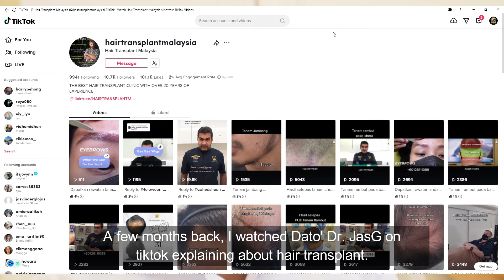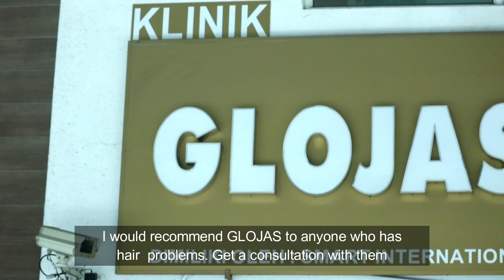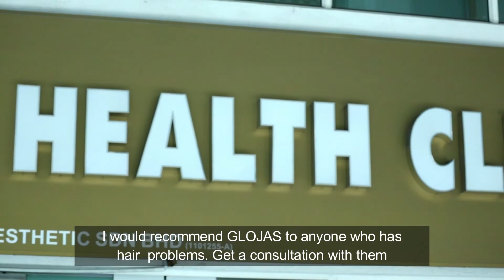HAIR TRANSPLANT STORY : MR KUMAR HONEST REVIEW ABOUT SMART™ FUE HAIR TRANSPLANT